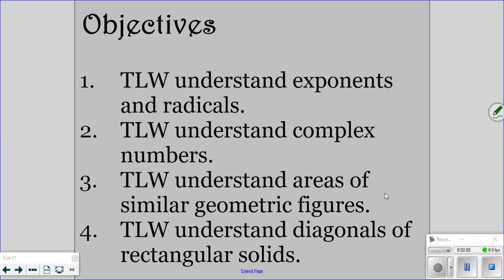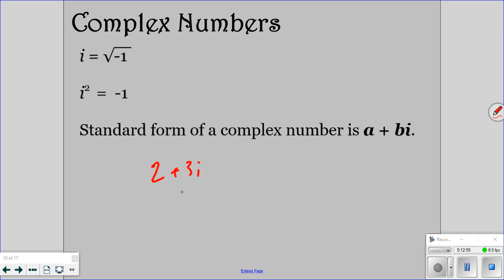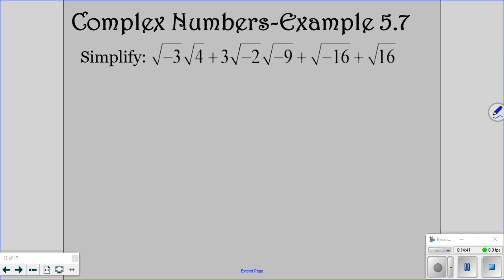Saxon Pre Calc Lesson 5